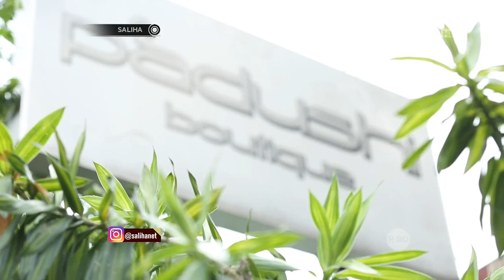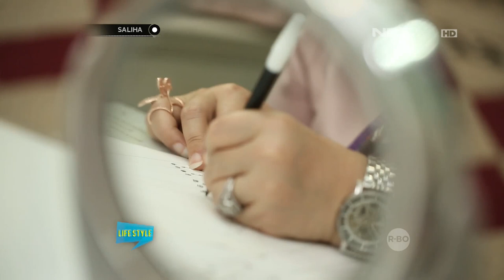SALIHA - Style Aneka Model Khusus Hijabers